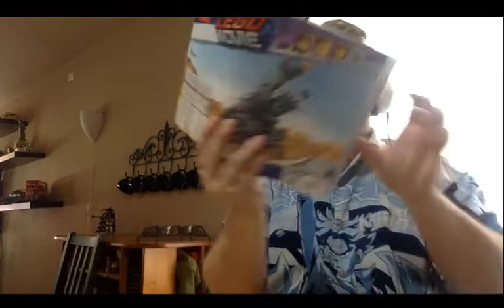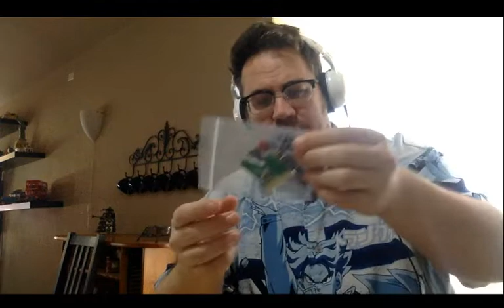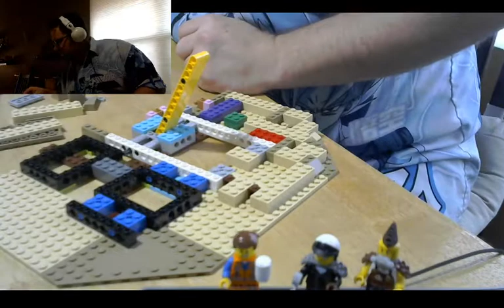BBD Live: Unbox & Build - Welcome to Apocalypseburg!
Part 2 of Welcome to Apocalypseburg! Just building and chatting.  Taking a break from microfighter designs and capitol building to work on this bad boy.  Earlier start than usual.

Beers:
(tbd)